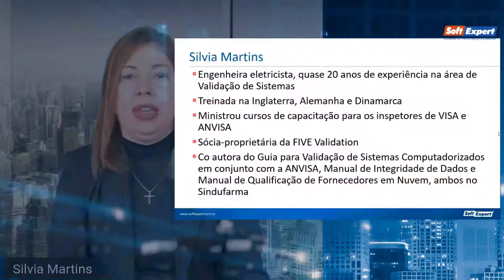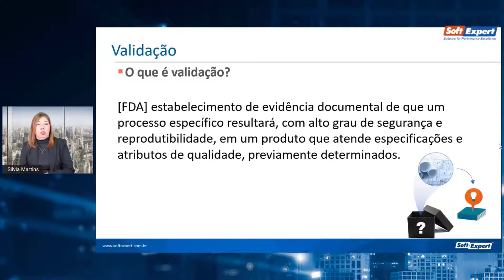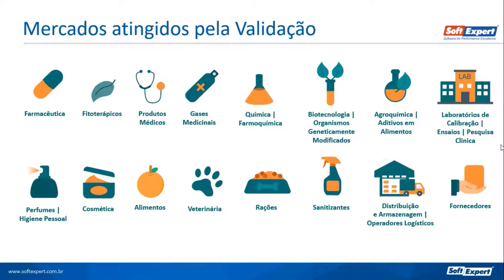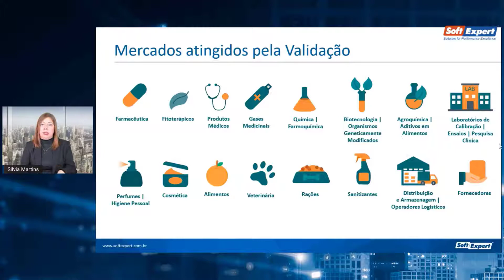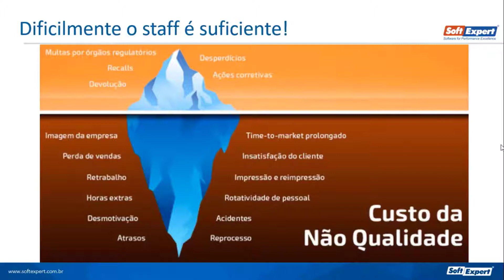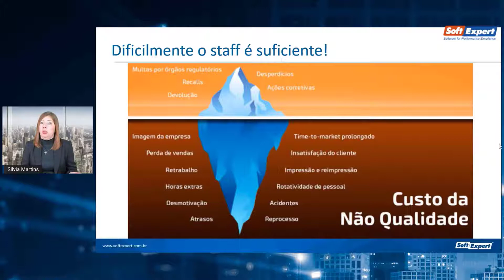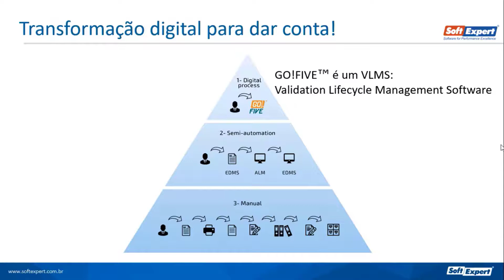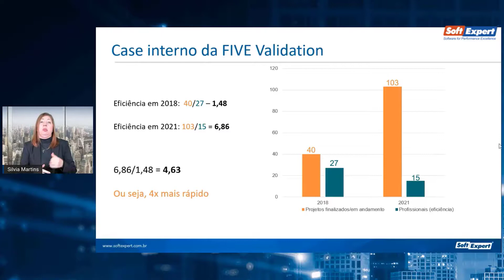Webinar | A validação de sistemas e o impacto nos negócios | SoftExpert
As empresas, principalmente após a pandemia, intensificaram a transformação digital, demandando mais validações para as indústrias de ciências da vida. A validação não é apenas algo regulatório ou uma questão que envolve somente o departamento de Qualidade. Atualmente, ter atendimento correto em validação significa menos riscos ao negócio, mais clientes, mais exportação e competitividade.
Nesta apresentação, Silvia Martins fala sobre a abordagem digital como forma de responder a estes desafios na velocidade exigida pelo mercado.